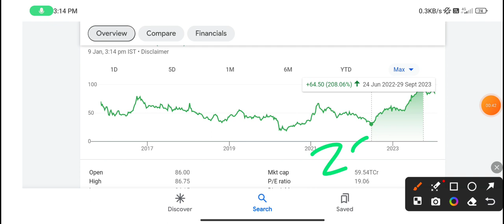IDFC First Bank share | idfc first bank share latest news | idfc first bank share target